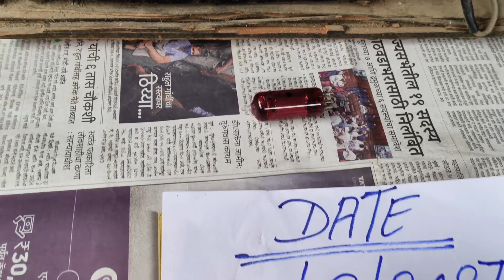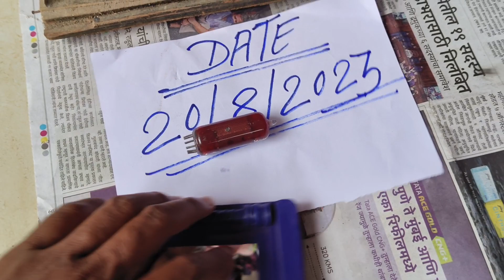red Mercury original old radio Philips 9685410802 ओल्ड पुराना रेडियो फिलिश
Red Mercury original available